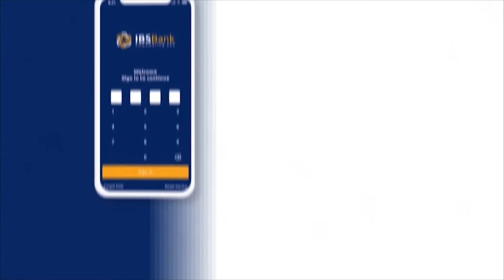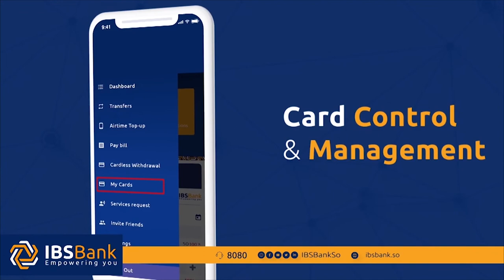Qaar kamid ah Xildhibaanada labada aqal ee deegaan doorashadoodu tahay Somaaliland ayaa ka hor